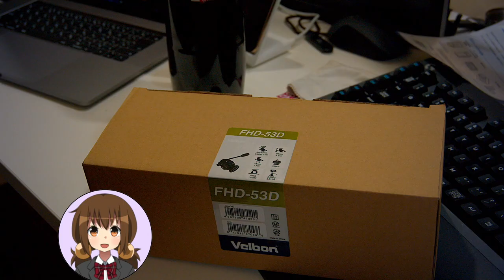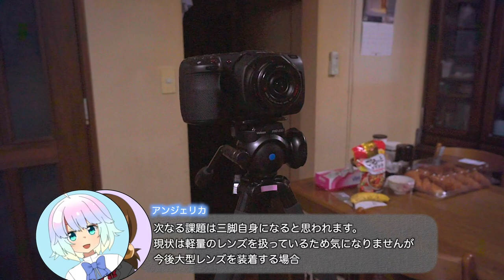ジンバルがあってもビデオ雲台は重要な機材です。【LDs_389】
( ﾟдﾟ)やっぱりビデオ雲台はどんなに先進設備を持っていても大事になるのである。

●ベルボン ミラーレスカメラ向けビデオ雲台『FHD-53D』

　Breakthrough_ace.輝鳴
●キャラクターデザイン・キービジュアル：
　そらのん
●ルミ・ミレーニア オリジナルキャラクターデザイン：
　なか
●3Dモデルデザイン
　蒼水ゆい
　KMBL